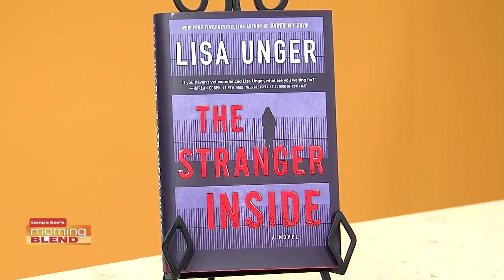Lisa Unger | Morning Blend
Author Lisa Unger releases her latest novel.